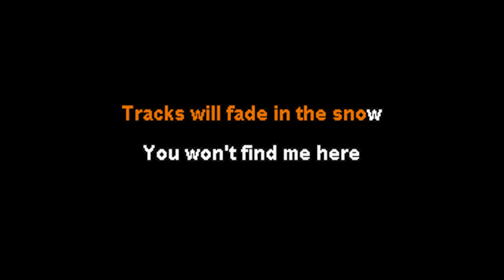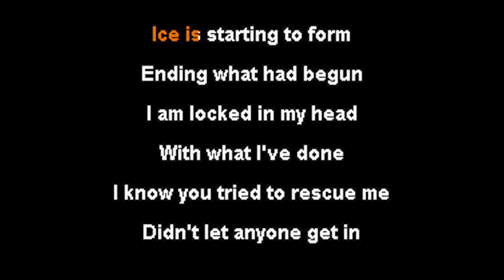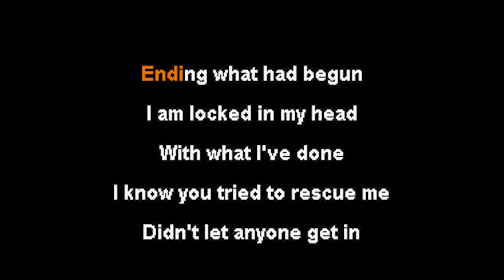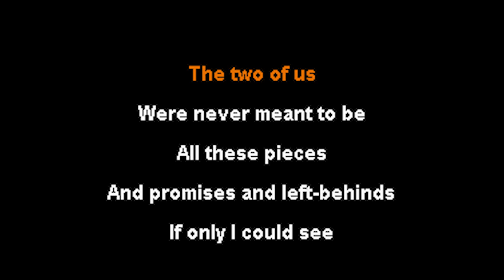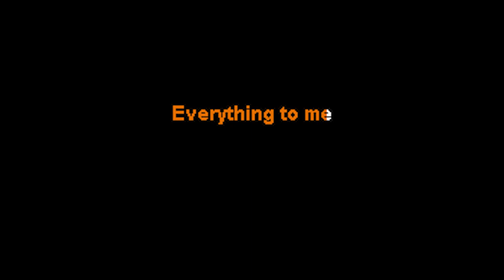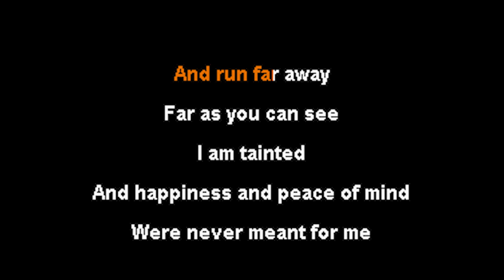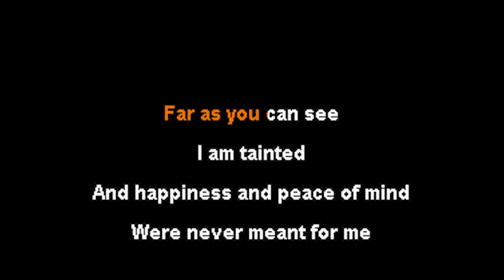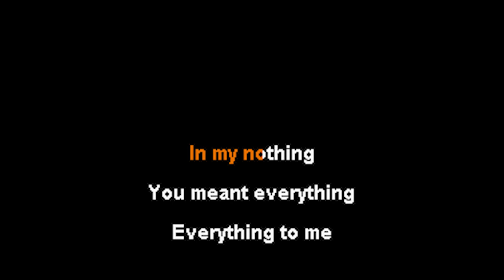And All That Could Have Been -- Nine Inch Nails [Karaoke Instrumental]